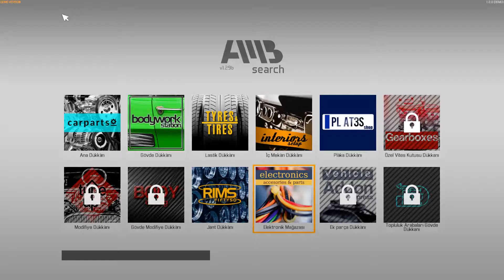How to Replace Ignition Coil and Spark Plugs in Car Mechanic Simulator 2021?